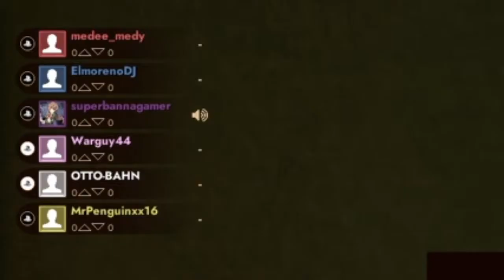First class trouble funny moments part 8 Zac joins into the trouble!